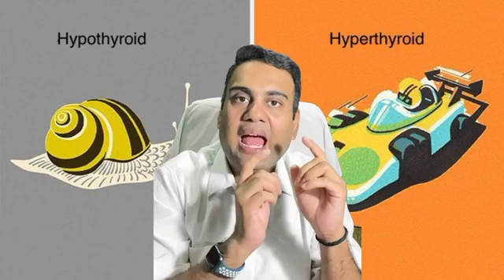THYROID PROBLEMS | SHORTS | HYPOTHYROIDISM | THYROID SYMPTOMS | ENT LECTURES | DR KANISHK MEHTA